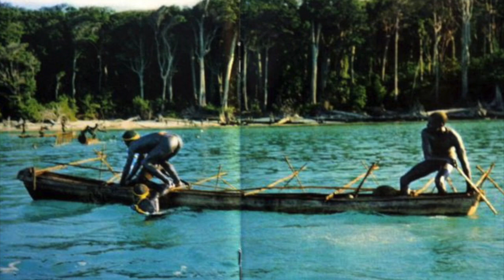ఈ వింతప్రదేశాలలోకి ఎవరికీ అనుమతి లేదు No one is allowed into these strange places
ఈ వింతప్రదేశాలలోకి ఎవరికీ అనుమతి లేదు
No one is allowed into these strange places

sentinel island, snake island brazil, doll island mexico: sentinel island, snake island brazil, doll island mexico